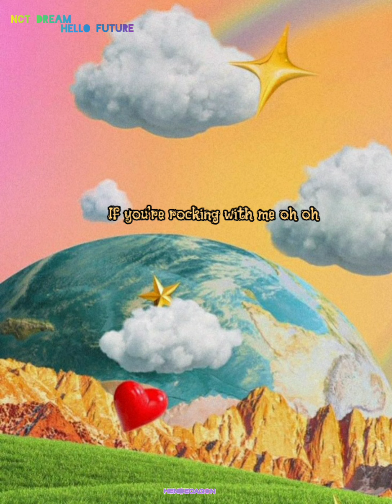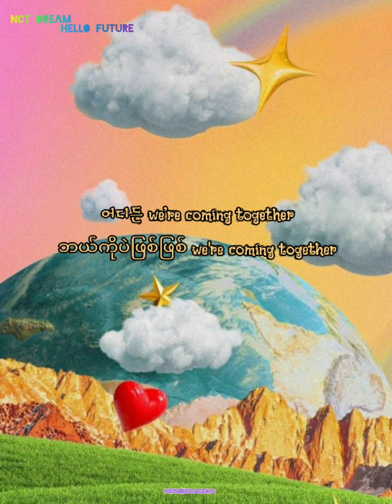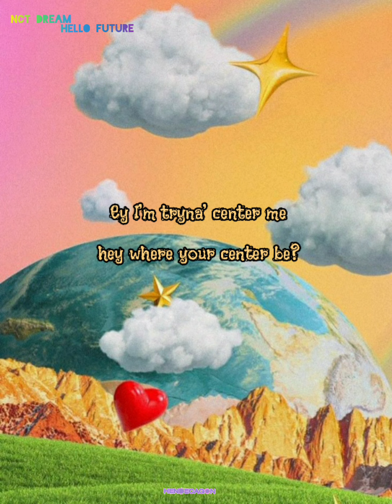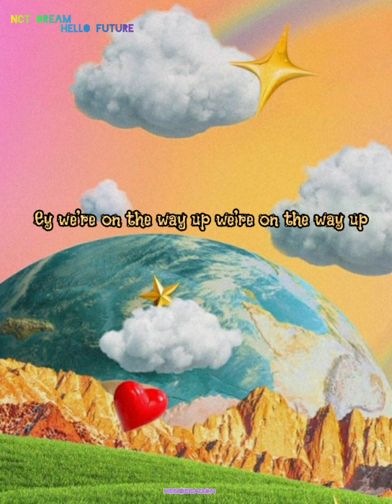NCT DREAM _ Hello Future {Myanmar Subtitle}